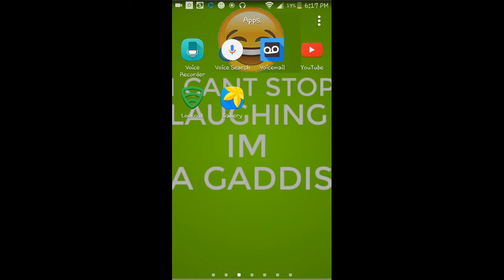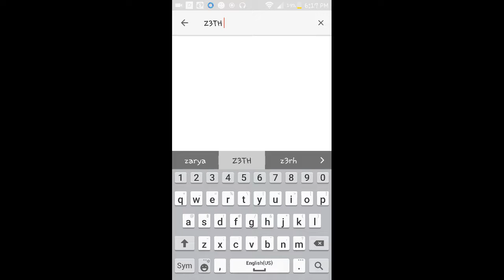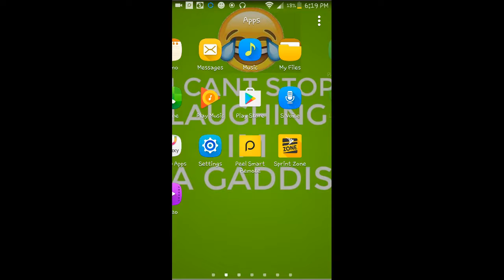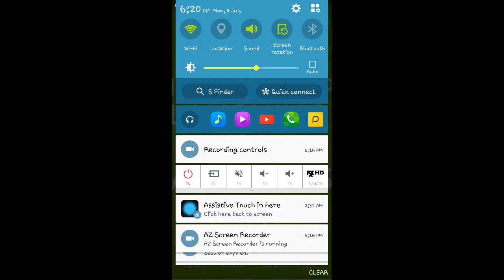Shoutout series for the greater good